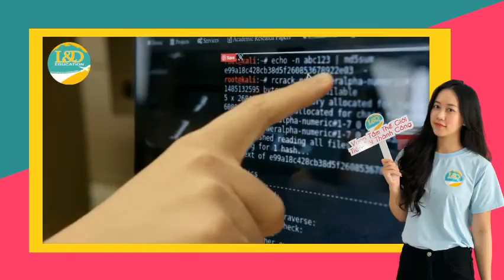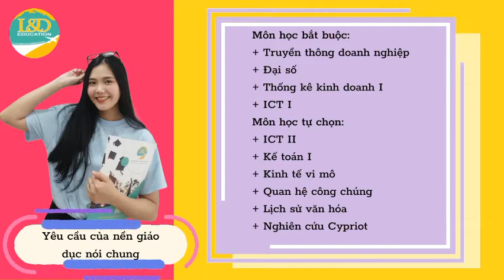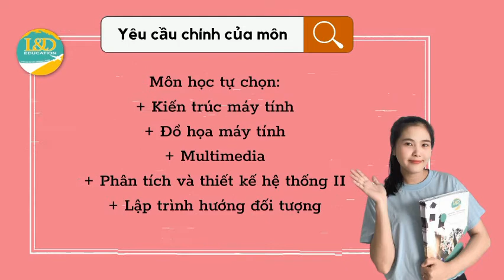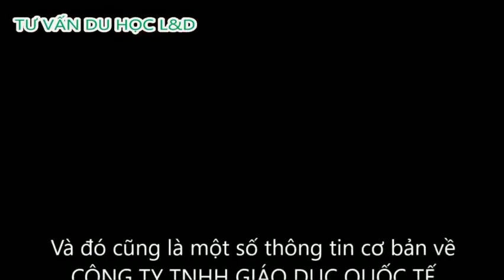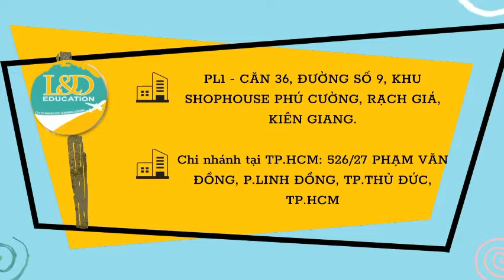Du học CTL EuroCollege với Ngành Nghiên cứu máy tính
Ngành Nghiên cứu máy tính tại CTL EuroCollege đang thu hút rất nhiều sự quan tâm của các sinh viên trong cũng như ngoài nước. CTL EuroCollege giảng dạy chương trình từ cao đẳng đến Master. Và đặc biệt, trường là một trong những cơ sở đào tạo uy tín nhất tại Cộng hòa Cyprus, tọa lạc tại Limassol, một trong những thành phố lớn, xinh đẹp và năng động bậc nhất tại Cyprus. Đặc biệt, du học Síp, bạn được miễn phí 100% chi phí tại công ty du học L&D.
Đăng kí tư vấn bằng cách comment bên dưới hoặc call Hotline miễn phí nhé!